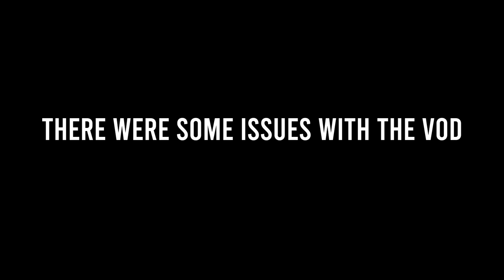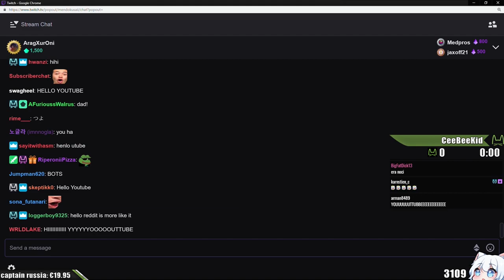Mendo Plays on EU! (Are They Better Than NA?)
Mendo makes a HUGE CLUTCH on EU Servers